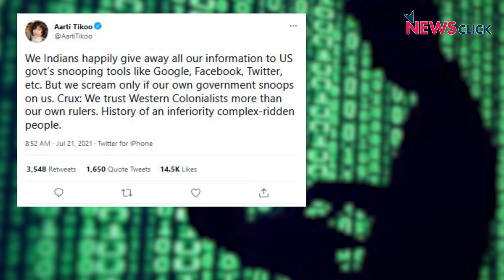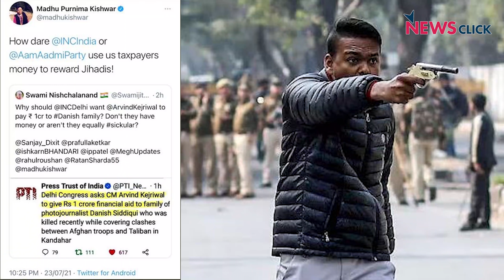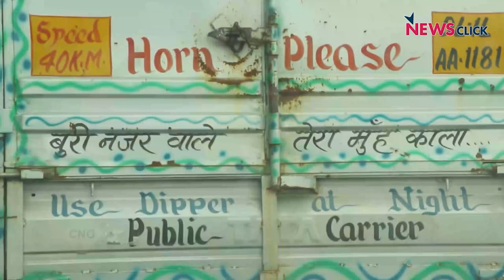Bharat Ek Mauj: Project Pegasus, Mirabai's Olympic Silver and More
In this episode of Bharat Ek Mauj, Sanjay Rajoura talks about Pegasus spyware and the reactions to it that range from outrage to outright denial, Mirabai Chanu winning the silver medal at the ongoing Olympic Games at Tokyo in Japan, and the irony of Domino's offering free pizza for life to an athlete who probably follows a strict diet and more.